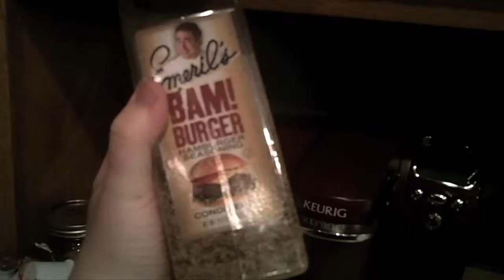COOKING WITH MIKEY